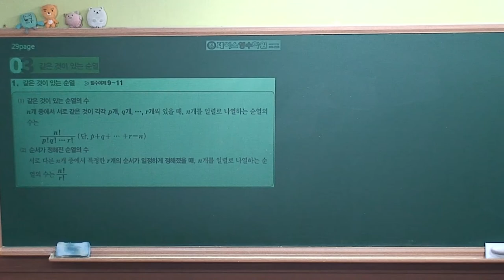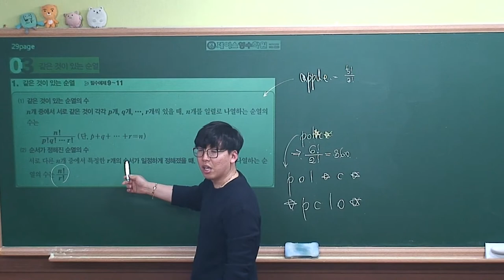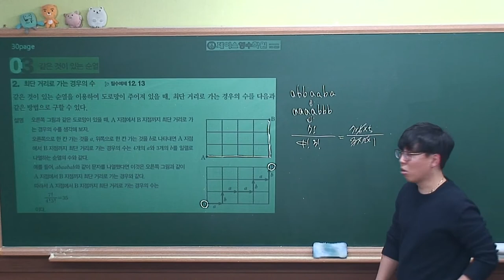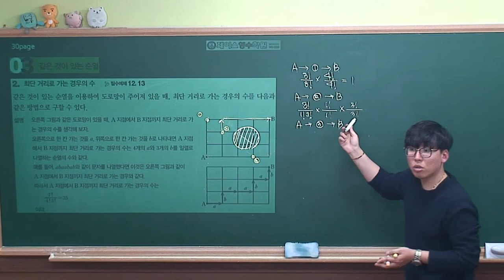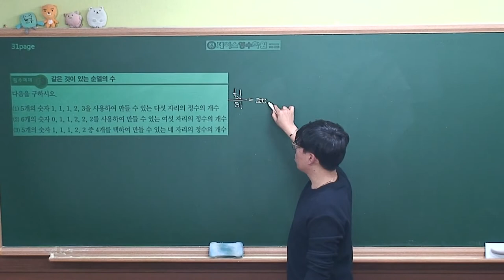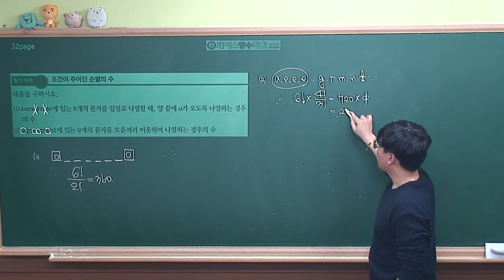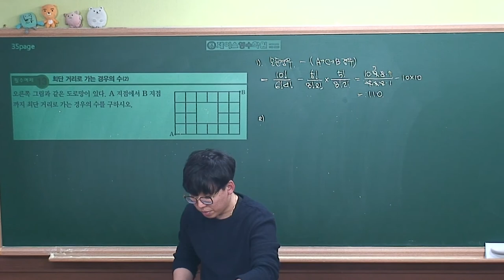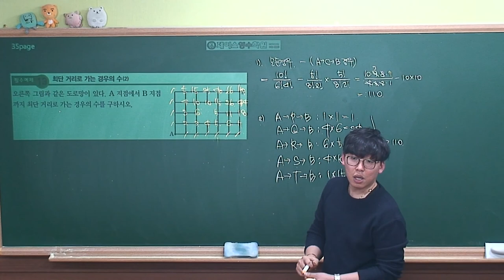[확률과통계 개념원리(2019년 고2)] Ⅰ-01(3)같은것이 있는 순열